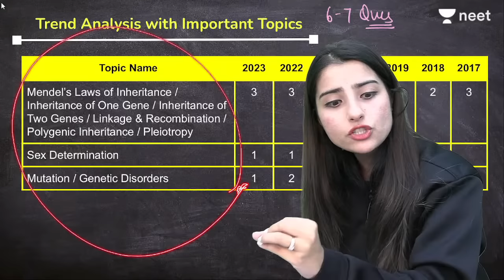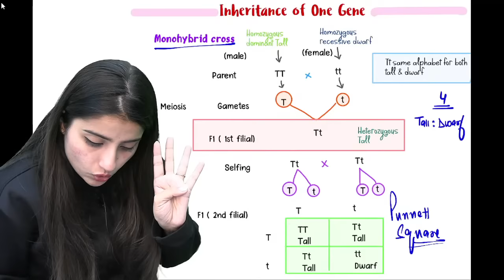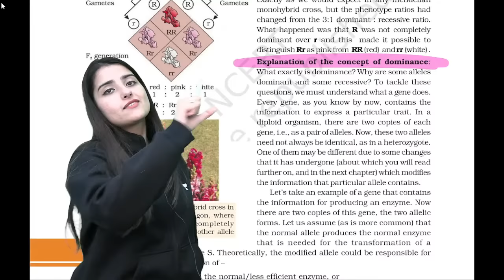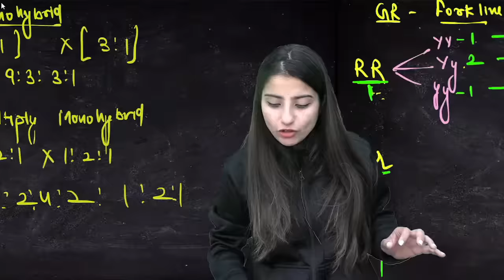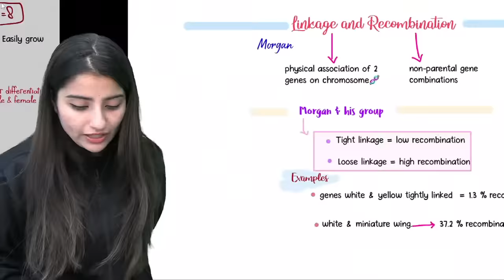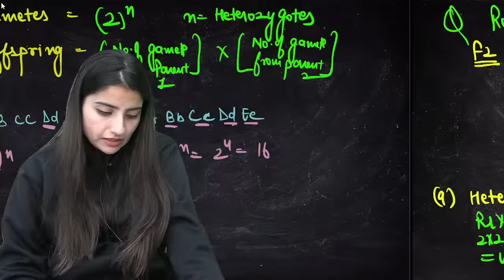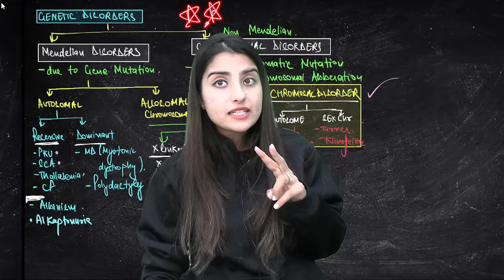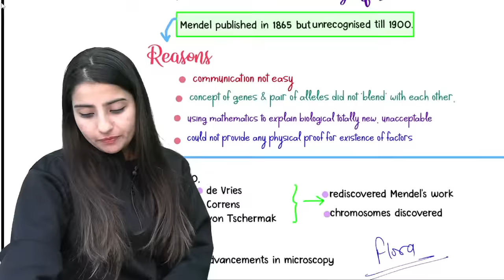1Day 1 Chapter: Principles of Inheritance and Variation in One Shot | NEET 2024 | Seep Pahuja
You can enroll to Unacademy Subscription and get the following benefits:
1. Learn from your favourite teacher
2. Dedicated DOUBT sessions
3. One Subscription, Unlimited Access to Live Online Classes and Videos
4. Real-time interaction with best-in-class teachers
5. You can ask doubts in live online classes
6. Limited students in each Class
7. Download the videos & watch them offline